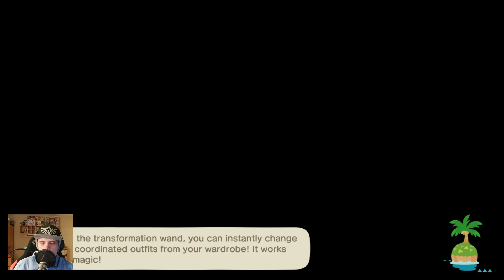Bob flower vacation house - Animal Crossing: New Horizons - Day 717 Part 787